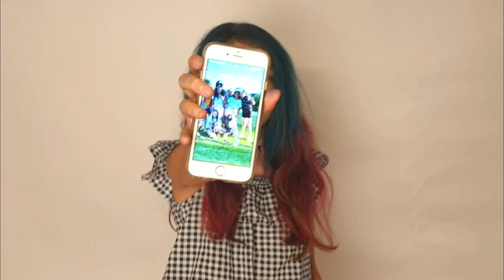JE ME TEINS LES CHEVEUX EN ROSE ET BLEU PENDANT 24H